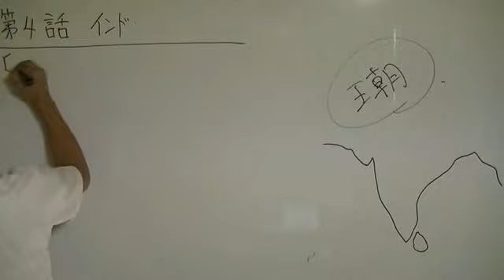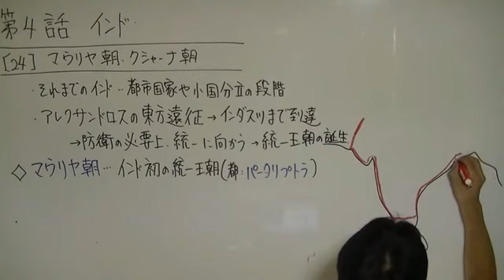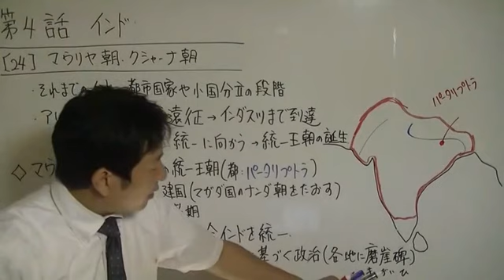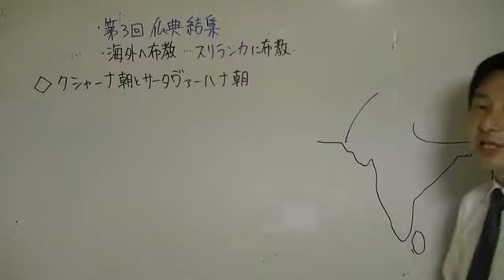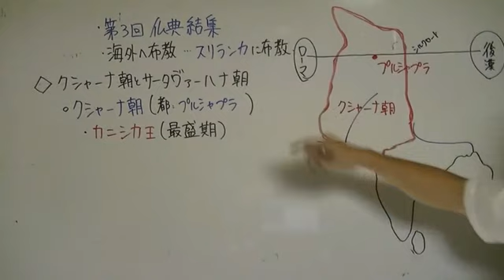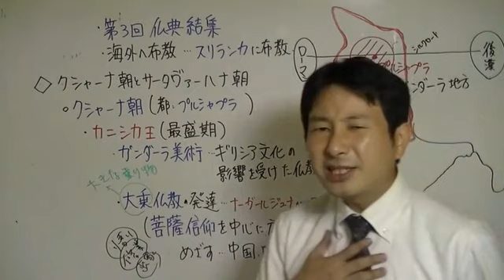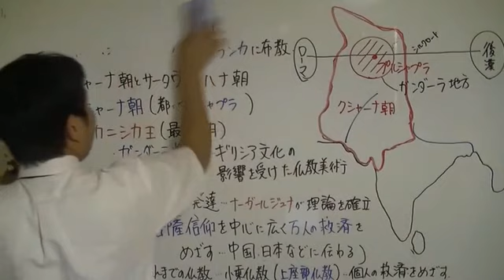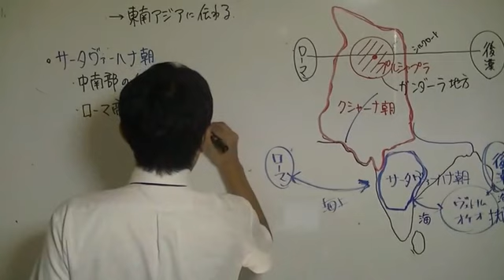024 マウリヤ朝・クシャーナ朝 世界史２０話プロジェクト第04話